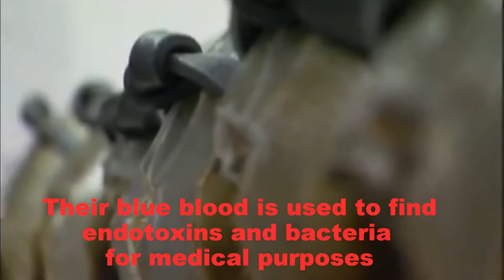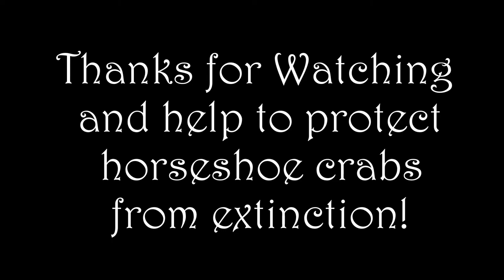Protecting the Prehistoric Horseshoe Crabs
These prehistoric creatures are vital to our ecosystems and can also save lives through medicinal processes. It is important to protect horseshoe crabs from over-harvesting and fishing, habitat loss, and harmful algal blooms.